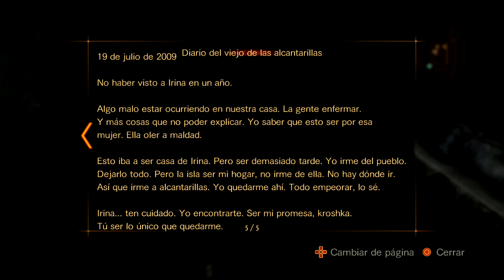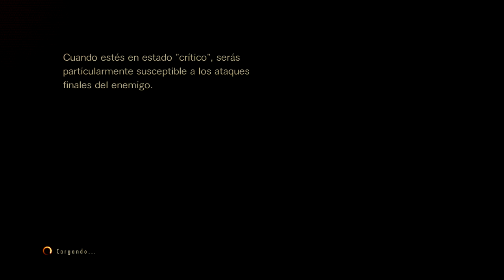Resident Evil Revelations 2 - Capitulo 3: Juicio - Barry Burton - Sub Español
Tercer capitulo de Resident Evil Revelations 2 con Barry y Natalia titulado Juicio. En este capítulo nos enteraremos de una gran verdad :O!! Espero que les guste.